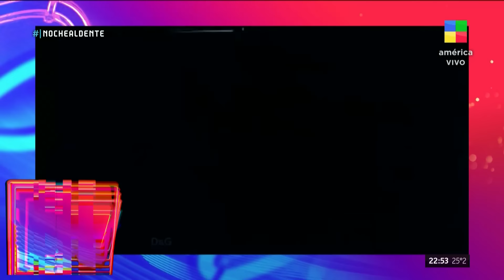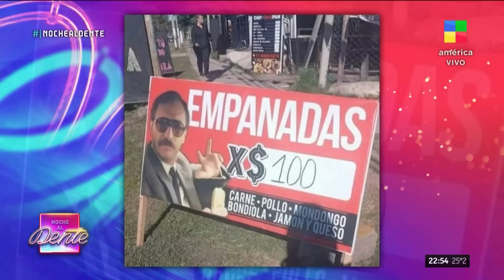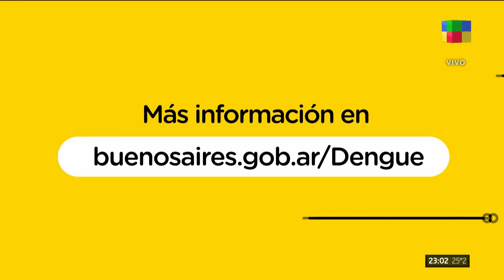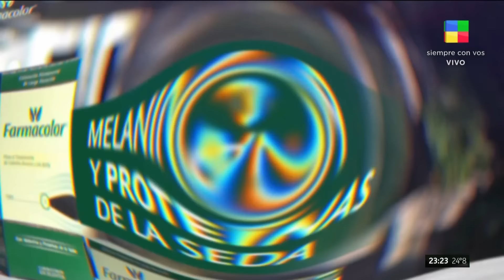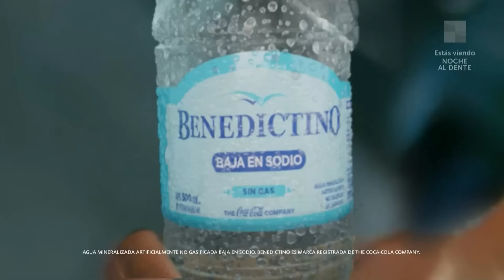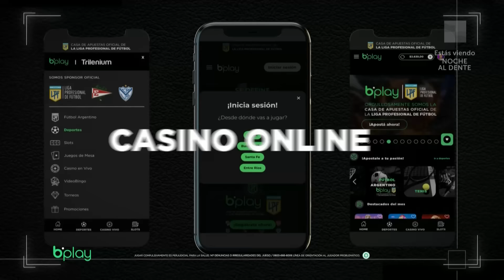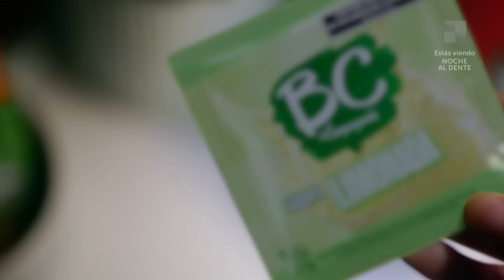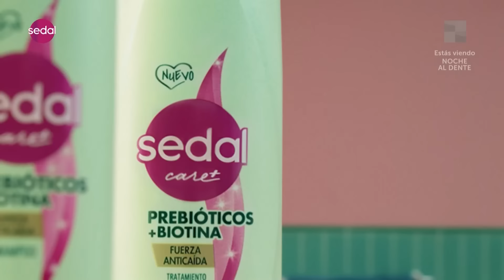Luis Brandoni en una entrevista exclusiva - NocheAlDente | Programa completo (19/02/24)